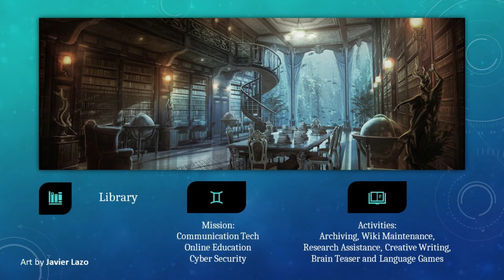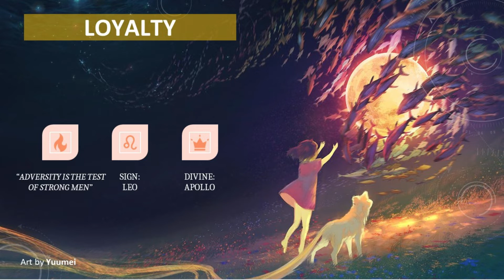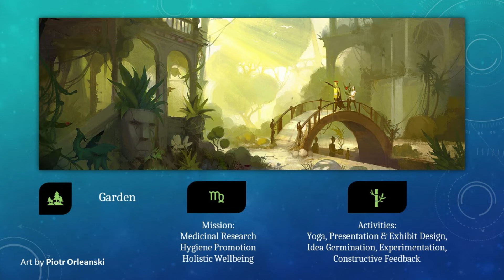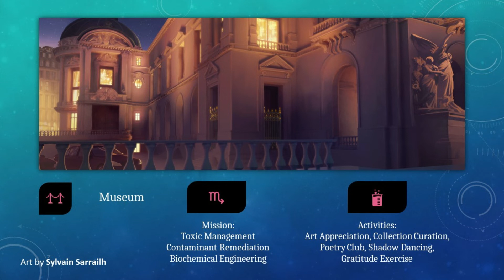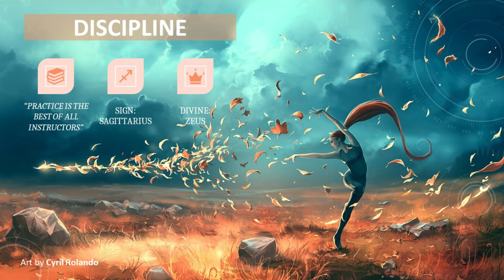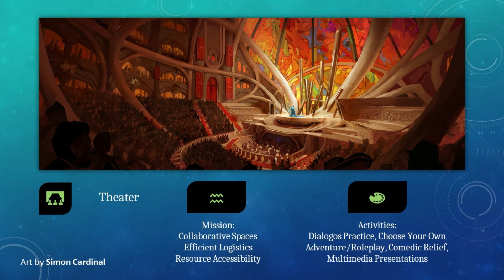Creating Spaces for the Mindful Pursuit of Virtue - Art Presentation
Exploration of the types of activities we can do together to cultivate virtue! How can participation in a community help you become a more resilient and well rounded human being? Is there a way to intentionally pursue specific characteristics? Come with me on a beautiful journey through contemporary art as we ask these questions!

0:00 Introduction
1:40 COURAGE
6:07 GENEROSITY
9:22 INTEGRITY
12:18 COMPASSION
16:21 LOYALTY
19:49 PRUDENCE
23:28 TEMPERANCE
26:24 PURITY
30:30 DISCIPLINE
33:39 FORTITUDE
36:07 ADAPTATION
38:48 VIGILANCE